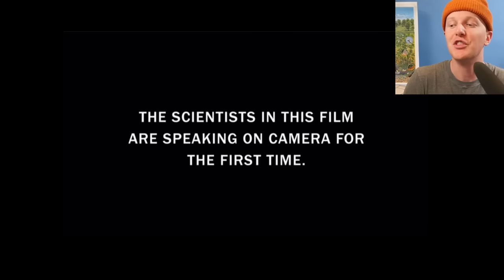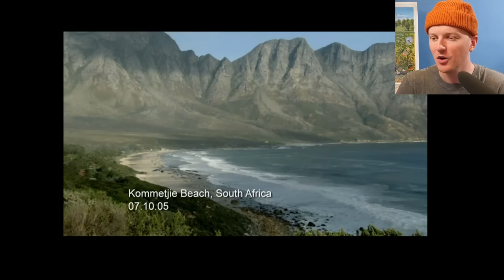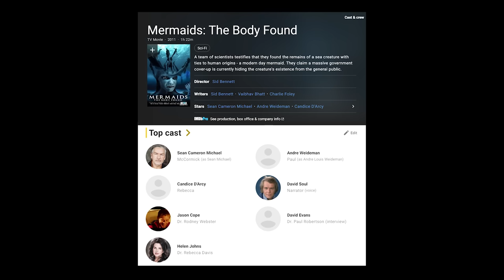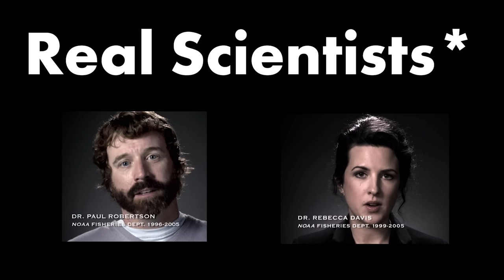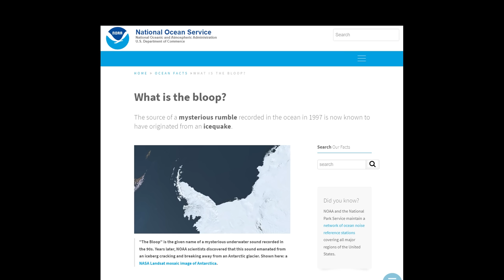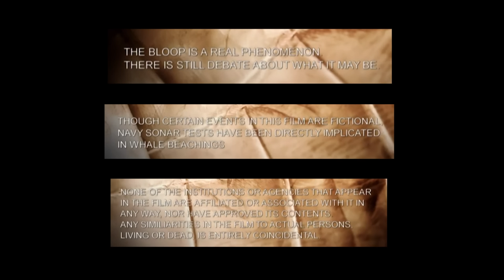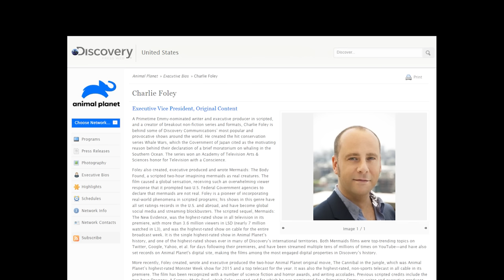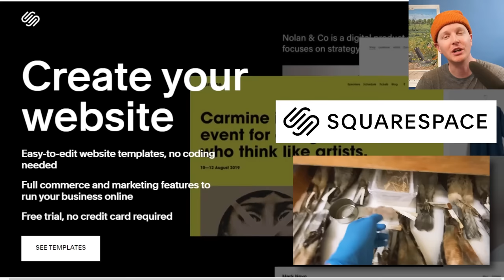Animal Planet's Biggest Lie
In this video, I review Animal Planet's 2012 documentary "Mermaids: The Body Found". This was a misleading documentary where actors, presented as scientists, convinced people that mermaids were real. The show was so convincing to viewers, that the National Oceanic and Atmospheric Administration (NOAA) had to issue a statement explaining how mermaids are not, in fact, real.